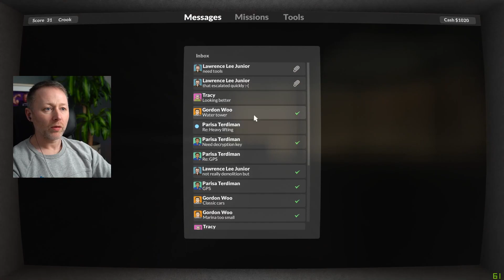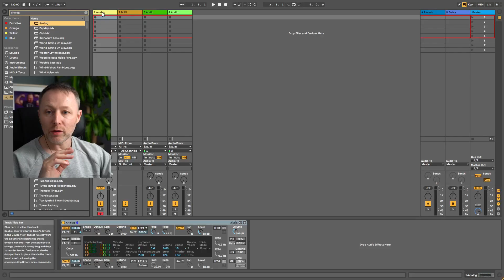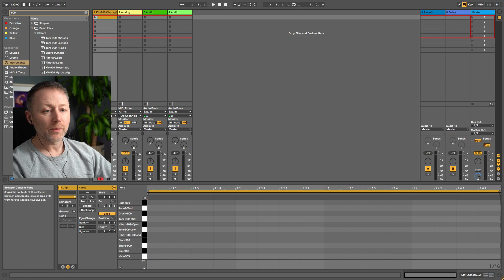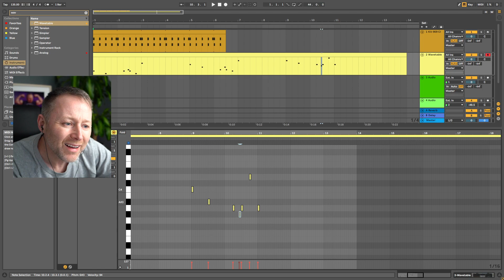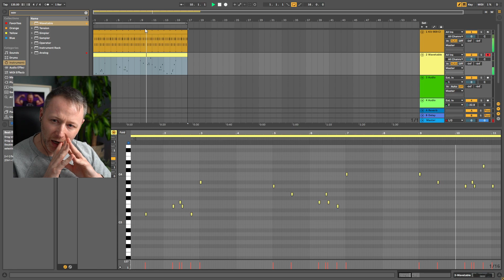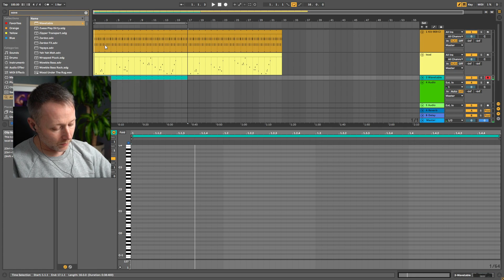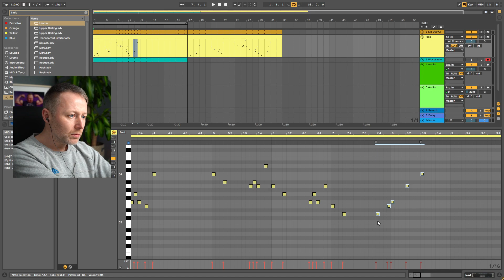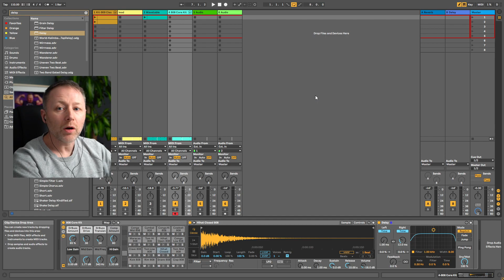Limmy Twitch Archive // Teardown & Ableton: Midnight, the Stars and You (Remix) // [2020-11-14]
0:00 Teardown
00:55:00 Ableton: Midnight, the Stars and You (Remix)